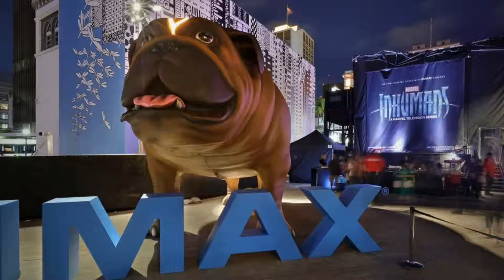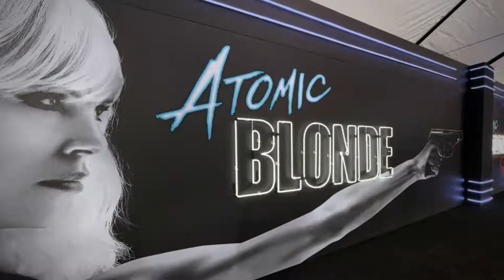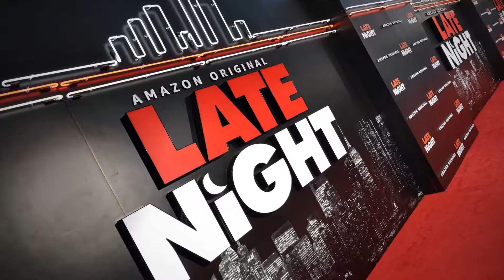Los Angeles Event Planning - Custom Events - JG2 Collective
We are a full service event production company based in Los Angeles. We love producing amazing events that push the limits of creative design and capture the imagination. Leave guests amazed and mesmerized with a custom JG2 Collective event. We have decades of industry experience and we are at the top of the game when it comes to bi-coastal event production. We pride ourselves on being the perfect production partner. Lets turn up your next event!